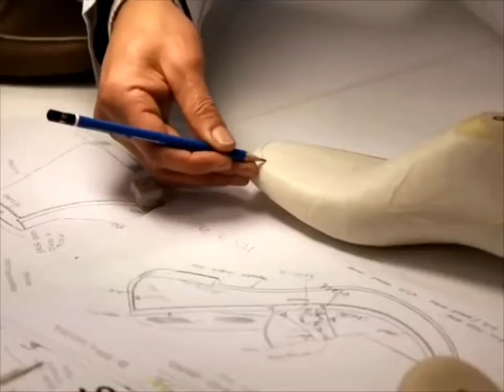How to make moccasins Gucci